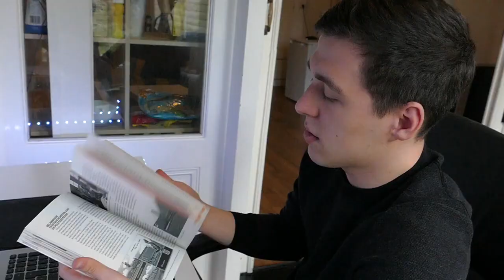Here For You - Promotional video